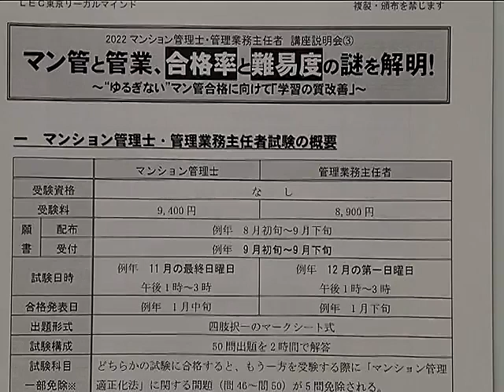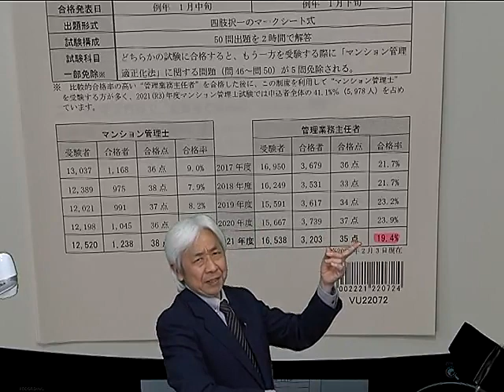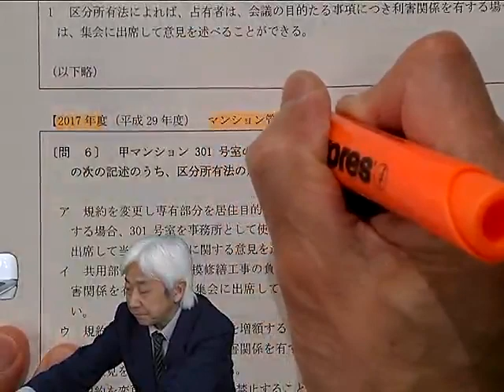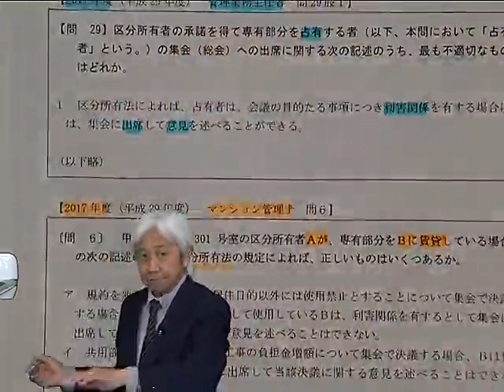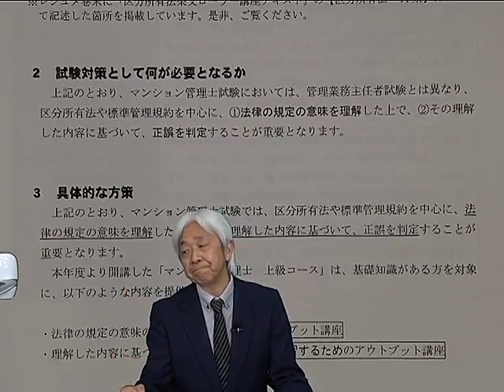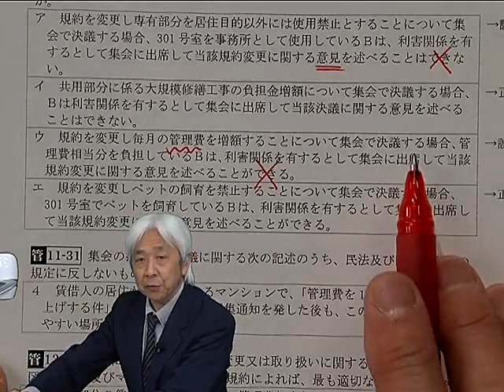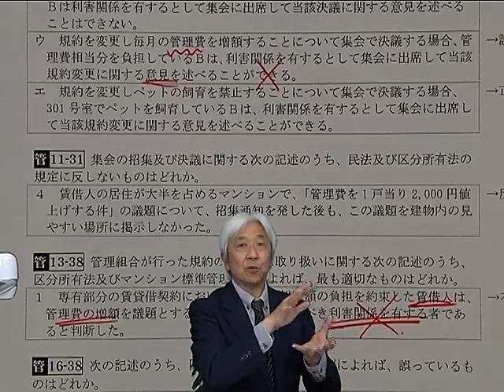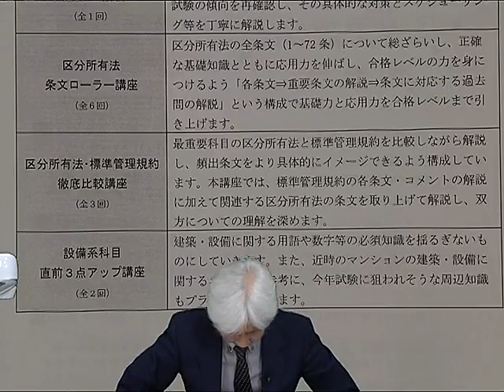マン管と管業、合格率と難易度の謎を解明！～“ゆるぎない”マン管合格に向けて「学習の質改善」～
管理業務主任者試験の合格率は、例年20％台に対して、
一方、マンション管理士試験の合格率は、例年8％程度となっています。

一般に、マンション管理士試験では、区分所有法や標準管理規約を中心に、
法 律の規定の意味を理解した上で、その理解した内容に基づいて、正誤を判定することが 重要となります。

マンション管理士試験合格を目指す方のために、マン管講座の多くを担当する、小野明彦 LEC専任講師が
この点をわかりやすく解説します。